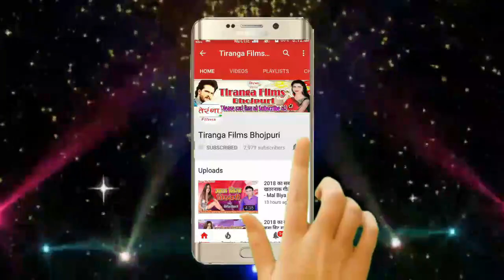बोलबम सॉन्ग (2021)- काँवर लंदन से लाएंगे Kanwar London Se Layenge I Chhotka Pawanwa , Naushad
बोलबम सॉन्ग (2021)- काँवर लंदन से लाएंगे Kanwar London Se Layenge I Chhotka Pawanwa , Naushad Nayak II Bolbum Song 2021 II

Song -- Kanwar Chakia Se Layenge
Album -- Kanwar London Se Layenge
Singer -- Chhotka Pawanwa , Naushad Nayak
Writer -- Sanjay Sawariya
Music Aarenger -- Amit Bihari Gupta
Convener -- Sandeep Sawan